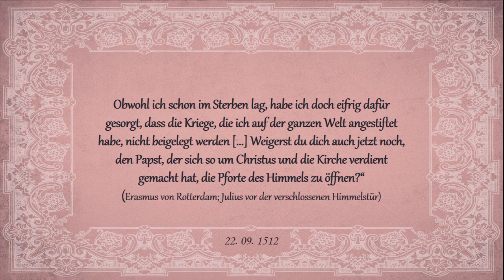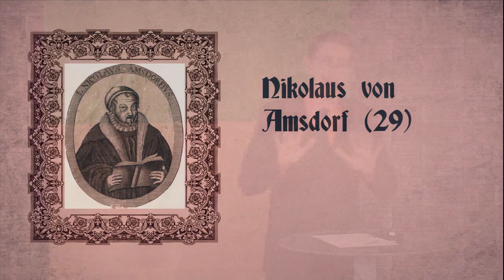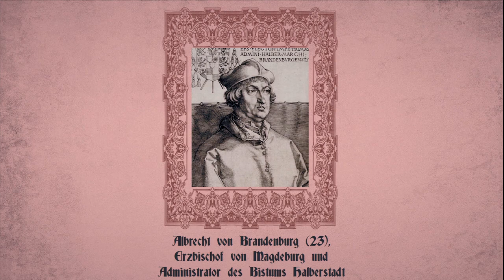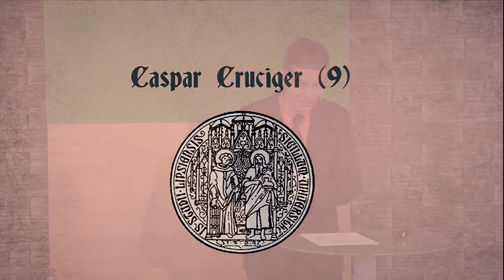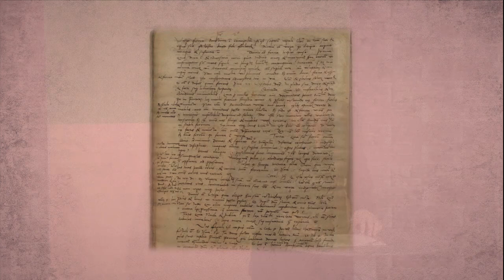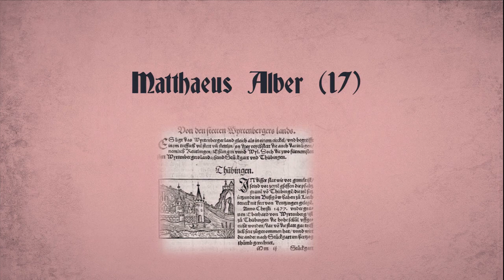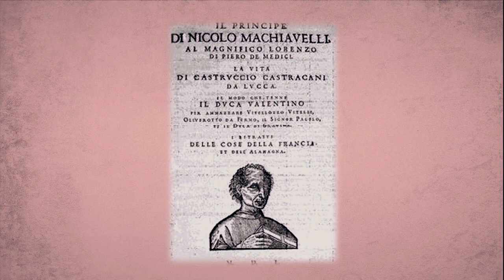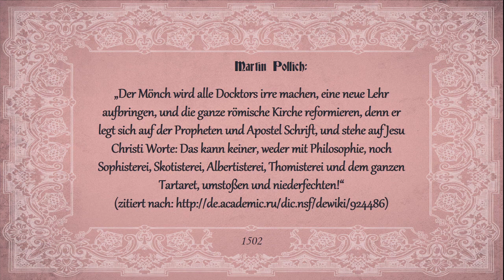Sola Veritas: 17. Psalmen und Päpste (1513)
2017 ist das Jahr der Reformation. Wird sie fortgeführt oder begraben? Wie verhalten sich Luthers Erben und was wird aus seinen (Wieder)entdeckungen? All das sind wichtige Fragen. Doch beantworten kann sie nur, wer das Reformationsgeschehen selbst gründlich kennt. Die neue Serie „Sola Veritas – Die wahre Chronik der Reformation“ bietet weitaus mehr als die üblichen bekannten Zusammenfassungen und Anekdoten. Ausgehend vom Jahre 1482 wird alles chronologisch erzählt, was weltgeschichlich und biographisch (sowohl bezüglich Luther als auch vieler anderer, zum Teil sehr unbekannter Reformatoren) wichtig war. Tauchen Sie ein in die faszinierende Welt des Spätmittelalters, erleben sie das zaghafte Aufblühen von Wissenschaft und Kultur, verfolgen sie die Debatten um philosophische und theologische Streitfragen und entdecken sie Schritt für Schritt mit Luther und seinen Mitkämpfern befreiende biblische Wahrheiten. So wird Kirchengeschichte lebensnah und endlich gut verständlich….